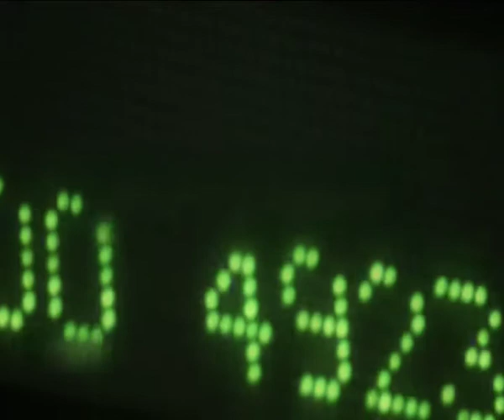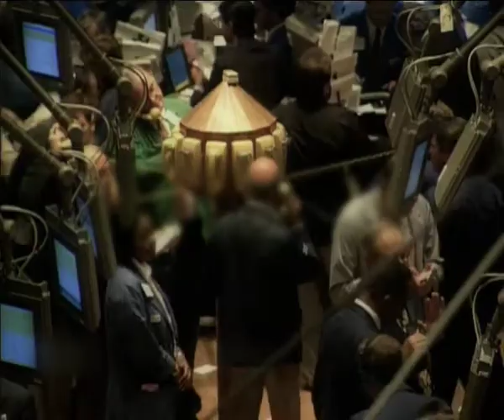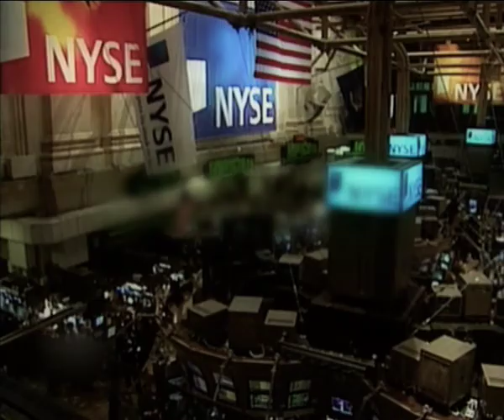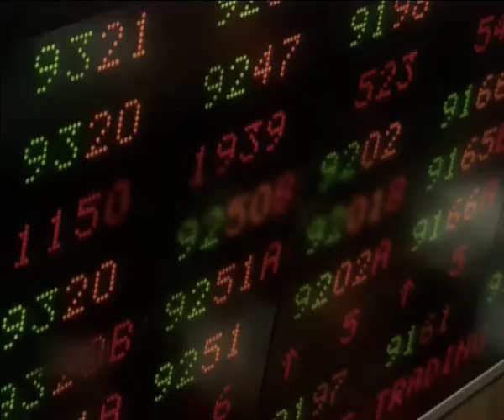Animal Collective - My Girls (Submo Edit)